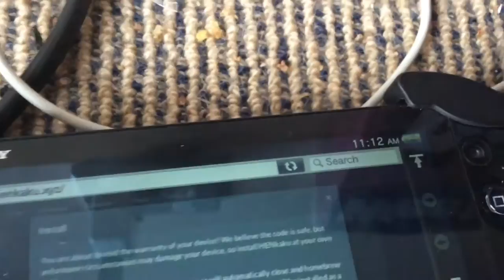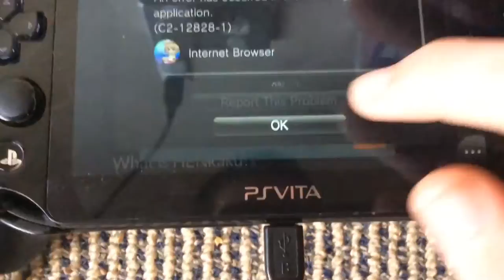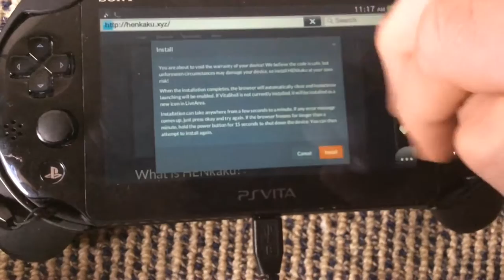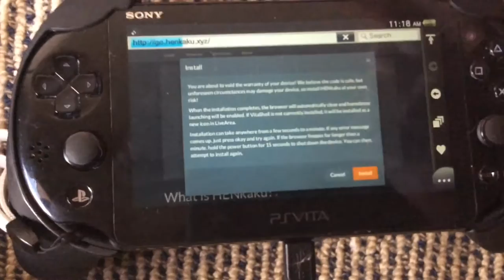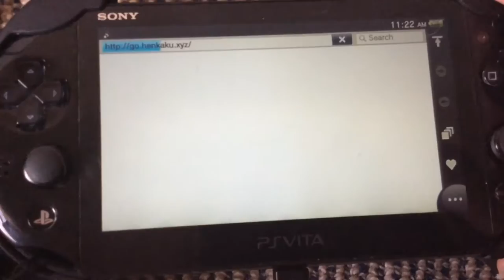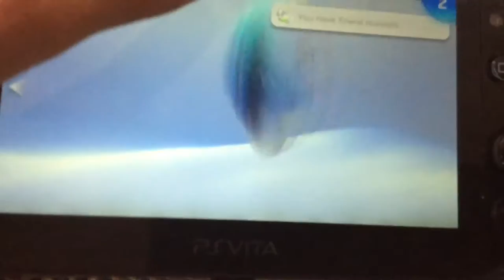How to make HENKAKU Work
YES do just keep trying it